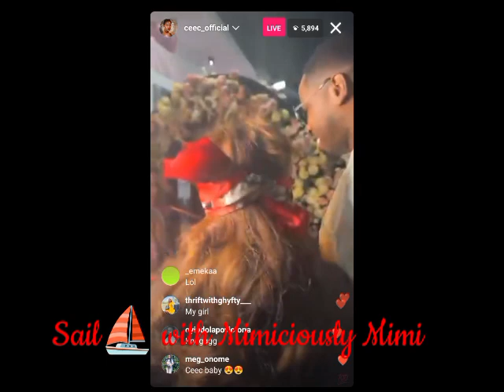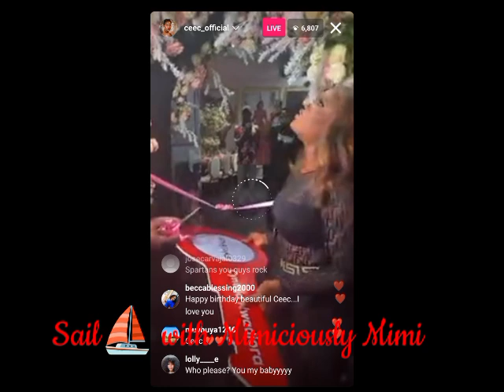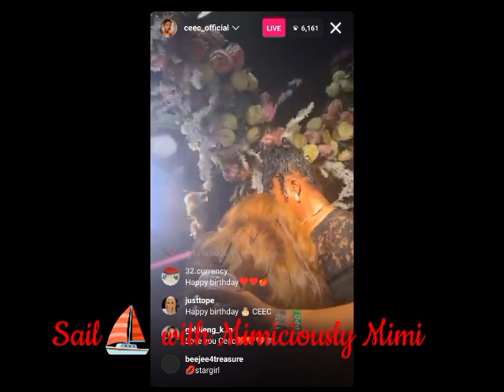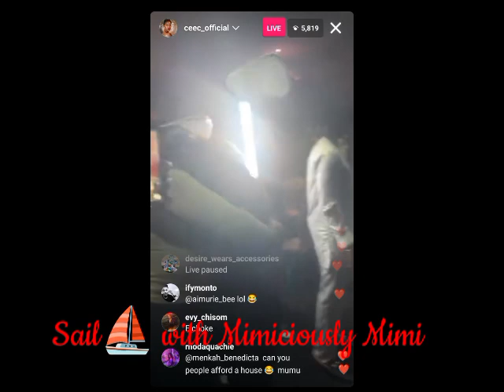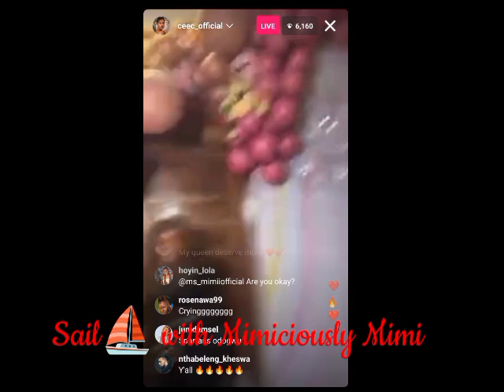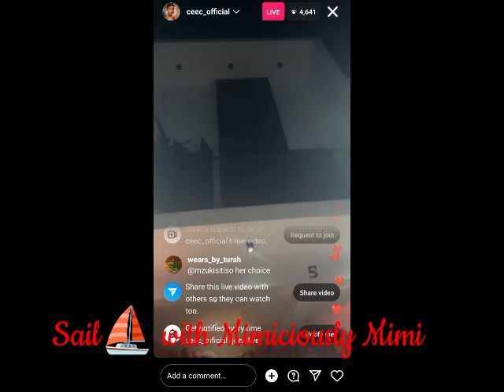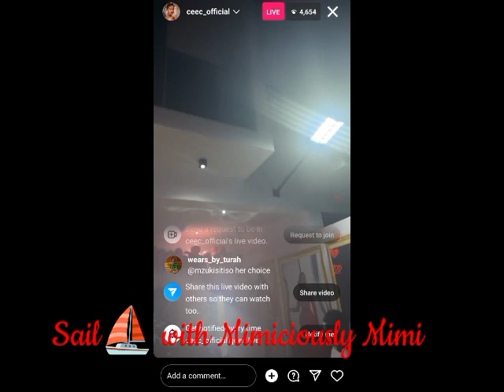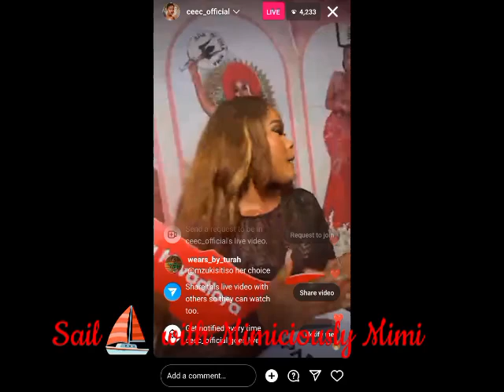CEE C GIFTED A HOUSE FOR HER BIRTHDAY